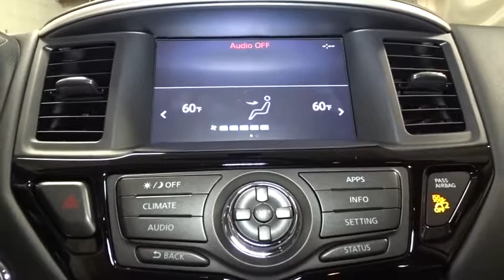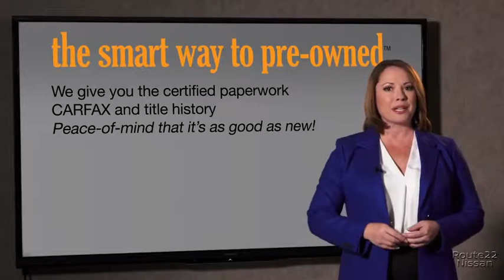2017 Nissan Pathfinder Hillside, Newark, Union, Elizabeth, Springfield, NJ 371438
Radio: AM/FM/CD Audio System w/NissanConnect -inc: 8 color display w/multi-touch control, voice recognition for audio, Bluetooth and vehicle information, including music search by voice, HD Radio, Sirius XM Satellite, USB connection ports (2) for iPod interface and other compatible devices, Bluetooth hands-free phone system, streaming audio via Bluetooth, hands-free text messaging assistant and RCA AUX input (inside center console),6 Speakers,Radio w/Seek-Scan, MP3 Player, Clock, Speed Compensated Volume Control, Steering Wheel Controls and Radio Data System,Window Grid And Fixed Antenna,2 LCD Monitors In The Front,Fully Automatic Aero-Composite Halogen Daytime Running Headlamps w/Delay-Off,Body-Colored Power Side Mirrors w/Manual Folding and Turn Signal Indicator,Black Grille w/Chrome Surround,Speed Sensitive Variable Intermittent Wipers,Black Side Windows Trim and Black Front Windshield Trim,Wheels: 18 Machined Alloy w/Lt Gun Metal Finish,Steel Spare Wheel,Galvanized Steel/Aluminum Panels,Body-Colored Rear Bumper w/Black Rub Strip/Fascia Accent and Chrome Bumper Insert,Tires: P235/65TR18 AS,Roof Rack Rails Only,Compact Spare Tire Stored Underbody w/Crankdown,Lip Spoiler,Deep Tinted Glass,Tailgate/Rear Door Lock Included w/Power Door Locks,Fixed Rear Window w/Fixed Interval Wiper and Defroster,Black Bodyside Cladding,Liftgate Rear Cargo Access,Body-Colored Front Bumper w/Chrome Bumper Insert and 1 Tow Hook,Chrome Door Handles,Front Fog Lamps,Clearcoat Paint,Cloth Door Trim Insert,Illuminated Locking Glove Box,Manual Adjustable Front Head Restraints and Manual Adjustable Rear Head Restraints,FOB Controls -inc: Windows and Remote Engine Start,Rear HVAC w/Separate Controls,Air Filtration,Fade-To-Off Interior Lighting,Full Carpet Floor Covering,4 12V DC Power Outlets,Driver Foot Rest,Rear Cupholder,Cargo Area Concealed Storage,Systems Monitor,2 Seatback Storage Pockets,Smart Device Integration,Front Cupholder,Proximity Key For Doors And Push Button Start,Fixed 50-50 Bench 3rd Row Seat Front, Manual Recline, Manual Fold Into Floor and 2 Fixed Head Restraints,HVAC -inc: Underseat Ducts, Headliner/Pillar Ducts and Console Ducts,Gauges -inc: Speedometer, Odometer, Engine Coolant Temp, Tachometer, Trip Odometer and Trip Computer,Carpet Floor Trim,Cloth Seating Surfaces,Front And Rear Map Lights,Engine Immobilizer,Power 1st Row Windows w/Driver And Passenger 1-Touch Up/Down,HomeLink Garage Door Transmitter,Manual Tilt/Telescoping Steering Column,Compass,Full Floor Console w/Covered Storage, Mini Overhead Console w/Storage and 4 12V DC Power Outlets,Leather Steering Wheel,Leather Gear Shift Knob,Interior Trim -inc: Metal-Look Instrument Panel Insert, Metal-Look Door Panel Insert, Metal-Look Console Insert, Chrome And Metal-Look Interior Accents,Valet Function,Analog Display,Day-Night Auto-Dimming Rearview Mirror,Perimeter Alarm,Power Door Locks w/Autolock Feature,Front Bucket Seats -inc: 7 passenger seating capacity, 8-way power driver's seat w/2-way manual lumbar support and 4-way manual front passenger seat,Driver And Passenger Visor Vanity Mirrors w/Driver And Passenger Illumination, Driver And Passenger Auxiliary Mirror,60-40 Folding Split-Bench Front Facing Manual Reclining Fold Forward Seatback Rear Seat w/Manual Fore/Aft,Cruise Control w/Steering Wheel Controls,Delayed Accessory Power,Front Center Armrest w/Storage and Rear Center Armrest w/Storage,Full Cloth Headliner,Remote Keyless Entry w/Integrated Key Transmitter, Illuminated Entry, Illuminated Ignition Switch and Panic Button,Voice Activated Dual Zone Front Automatic Air Conditioning,Power Rear Windows and Fixed 3rd Row Windows,Seats w/Cloth Back Material,Cargo Space Lights,Outside Temp Gauge,Driver / Passenger And Rear Door Bins,Trip Computer,5.25 Axle Ratio,Transmission: XTRONIC CVT (Continuously Variable),4-Wheel Disc Brakes w/4-Wheel ABS, Front And Rear Vented Discs, Brake Assist, Hill Descent Control and Hill Hold Control,Multi-Link Rear Suspension w/Coil Springs,Engine: 3.5L DI V6,Gas-Pressurized Shock Absorbers,Strut Front Suspension w/Coil Springs,19.5 Gal. Fuel Tank,Part And Full-Time Four-Wheel Drive,150 Amp Alternator,GVWR: 5,985 lbs,Electro-Hydraulic Power Assist Speed-Sensing Steering,Electronic Transfer Case,63-Amp/Hr Maintenance-Free Battery w/Run Down Protection,Front And Rear Anti-Roll Bars,Brake Actuated Limited Slip Differential,Transmission w/Driver Selectable Mode,Auto Locking Hubs,Single Stainless Steel Exhaust,Tire Specific Lo